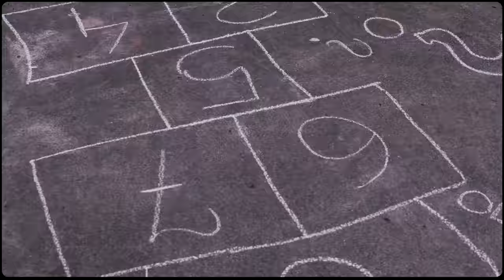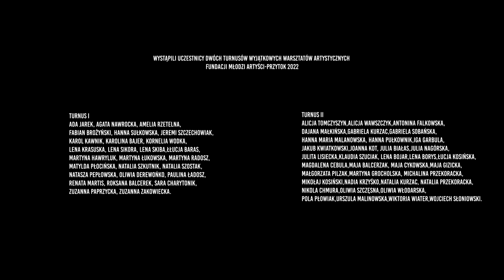Antonina Falkowska - Pytania o dorosłość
"Pytania o dorosłość" - muzyka: Krzysztof Mroziński, słowa: Tomasz Zubek,
śpiewa: Antonina Falkowska, oraz uczestnicy Wyjątkowych Warsztatów Artystycznych-Przytok 2022
aranżacja: Krzysztof Mroziński, chórki: Anna Ozner, instr. klawiszowe: Krzysztof Mroziński, gitara: Mateusz Babiak, bas: Paweł Słoniowski, perkusja: Waldemar Franczyk
Zdjęcia, realizacja, montaż: Grzegorz Mielczarek
Pomoc przy realizacji clipu: Joanna Strzyżewska i Michalina Drygasiewicz

Wystąpili uczestnicy dwóch turnusów Wyjątkowych Warsztatów Artystycznych Fundacji Młodzi Artyści-Przytok 2022 w składzie:
Turnus I

Porusz świat swoim głosem !

Utwór pochodzi z płyty "Młodzi Artyści Śpiewają 2023"
Wszystkie płyty z piosenkami i podkładami muzycznymi można posłuchać i zamówić na stronie: